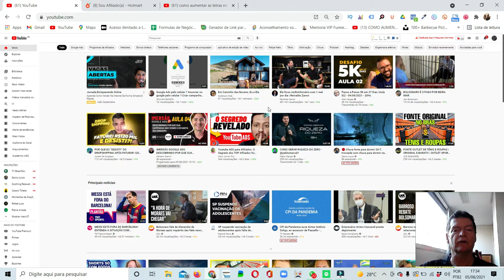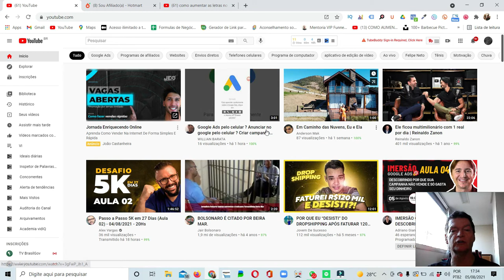COMO AUMENTAR O TAMANHO DAS LETRAS DO YOUTUBE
COMO AUMENTAR O TAMANHO DAS LETRAS DO YOUTUBE, esse vídeo é para ajudar os iniciantes no marketing digital que ainda estão aprendendo, bem curto mais sei que vai ajudar bastante pessoas.
APRENDA A GANHAR R$12.470,00 NO CONFORTO DA SUA CASA EM HOME OFFICE!
💎GANHE R$ SEM SAIR DE CASA - USANDO APENAS SEU CELULAR COM INTERNET!

💎GANHE R$12.470,00 SEM SAIR DE CASA - USANDO APENAS SEU CELULAR COM INTERNET!
LINK
CAIO CALDERARO